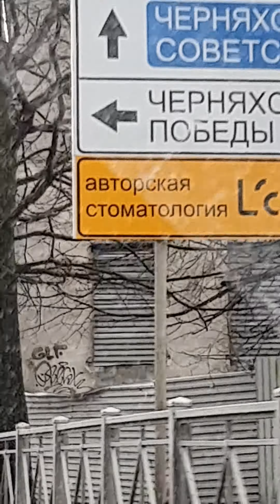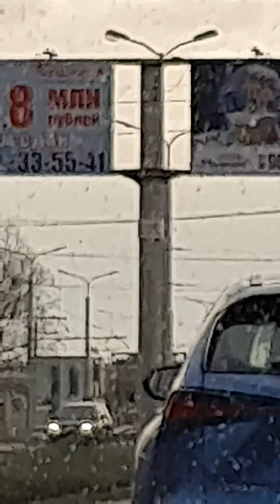Еду🚘по Прибалтийскому городу🏙🌁🏟обозревая его😉🤳